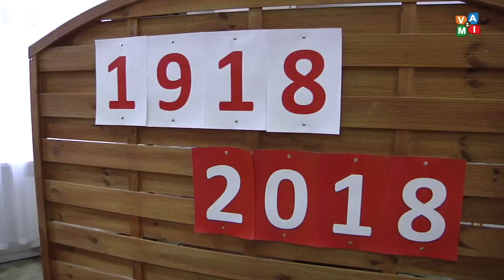"Capstrzyk wojskowy" w OHP - zvami.tv